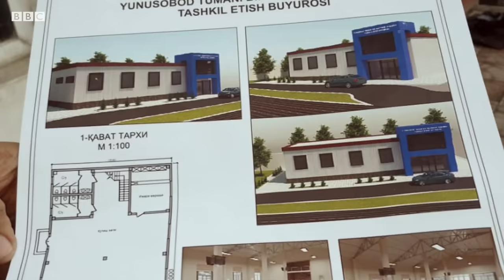Замонавий қуллик, Ўзбекистон - Қозоғистон: Ит азобида эдик, болам ўқисин деб...- BBC Uzbek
Тошкентнинг Юнусобод тумани "мардикор бозоридаги" икки киши Би-би-си мухбири Аваз Тоҳировга ўзларининг бошдан кечирганларини ҳикоя қилиб беришган. Англашилича, бир гуруҳ ўзбекистонликлар Қозоғистонга ўзбекистонлик фуқаролар томонидан алдаб мажбурий меҳнатга олиб кетилган. Бир ойдан ортиқ қийноқлар, абгор шароитлар ва оғир меҳнатдан кейин ватанга қайтган Ўзбекистон фуқароларига кўра, уларга меҳнат ҳақлари берилмаган. Ҳуқуқ-тартибот органларига мурожаатларидан ҳеч бир натижа чиқмаган.